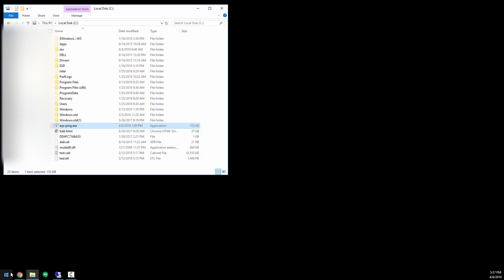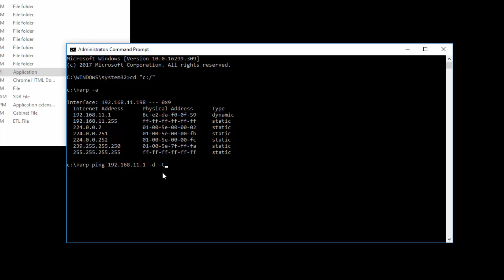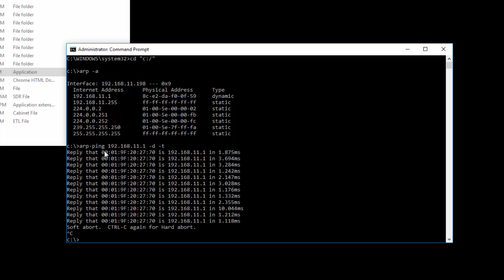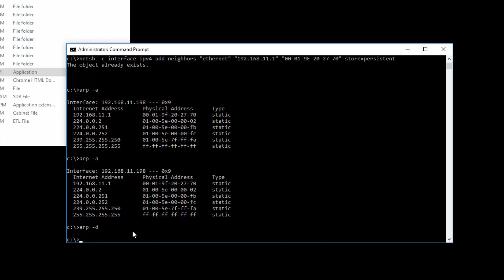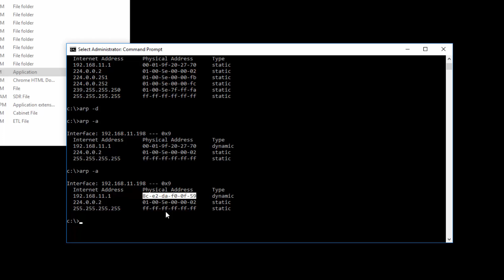Bypass Circle with Disney - part two - find MAC address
In this video, we show you how to find the LAN MAC address of a router when it is being poisoned.

If you have any computer questions I'd love to answer them. Ask on trenchtech.co or in the comments.